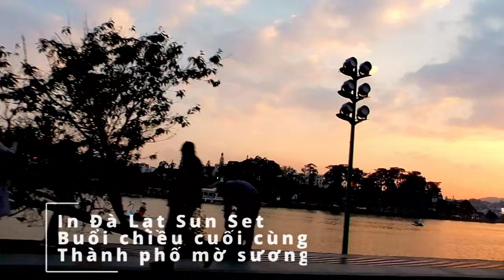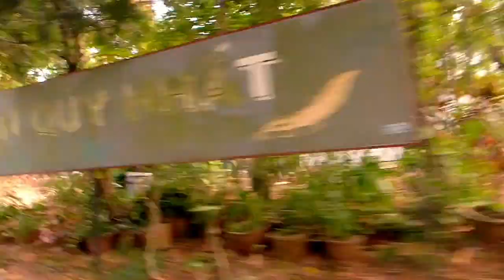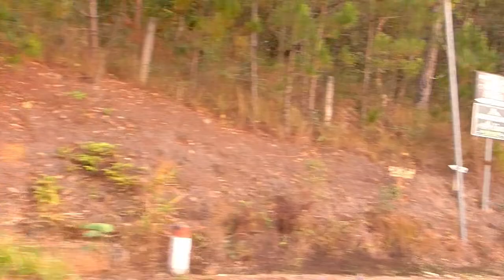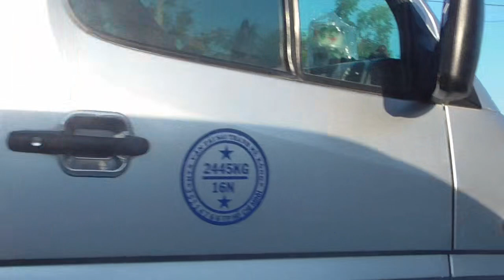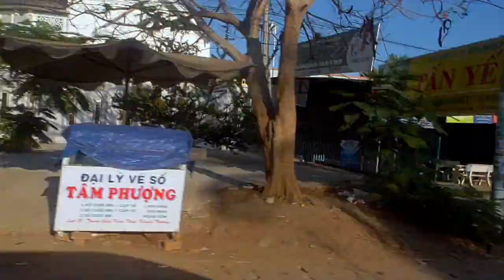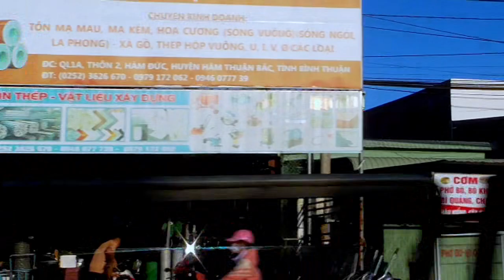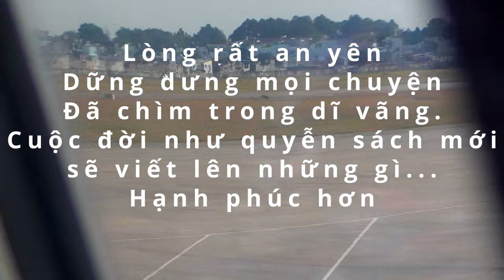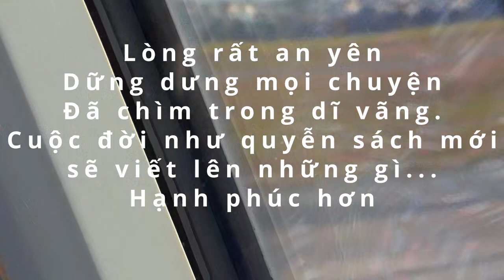Vietnam's Unforgetable Journey. Nha Trang To HCM City. Via Đà Lạt Hired Private Driver N0.6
6 MONTHS IN VIETNAM.
END OF OUR JOURNEY IN VIETNAM